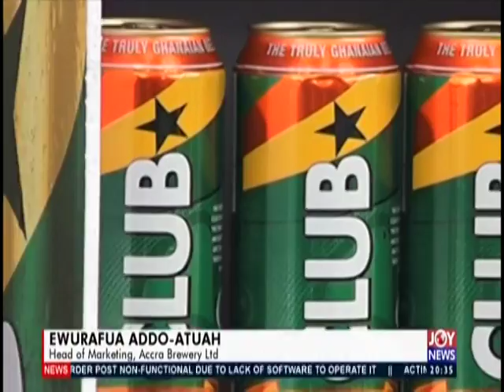Executive Lounge - Joy Business Prime (23-8-19)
Government advised to equip and invest in healthcare to attract investors